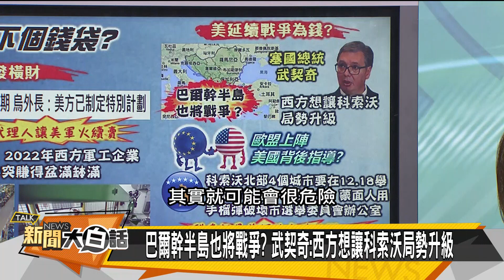習普反制拜進逼 美債歐債瀕崩潰 新聞大白話@tvbstalk 20230101 (字幕版)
主持人：翟翾、陳諺瑩
本集來賓：介文汲、楊永明